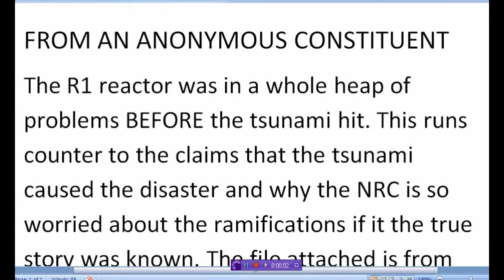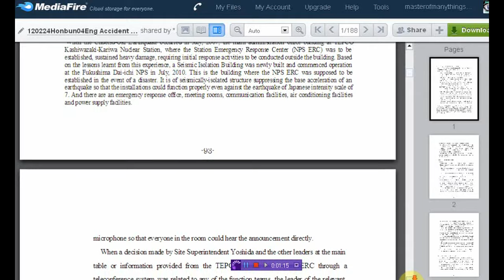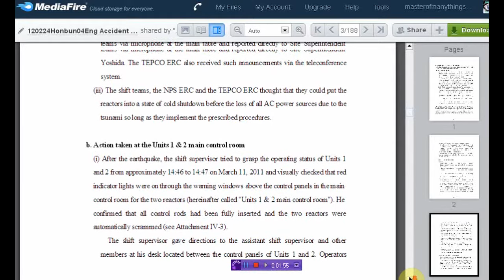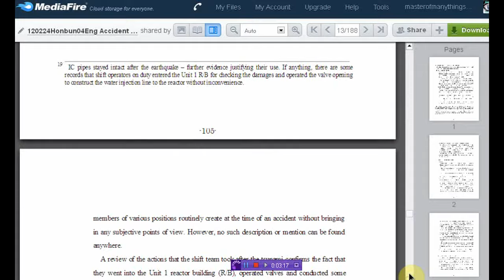First Dox release shows Fukushima in trouble before tsunami hit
If you are able to help support my efforts please visit my